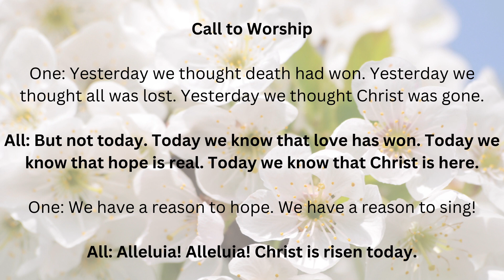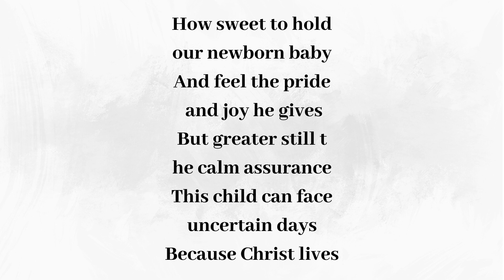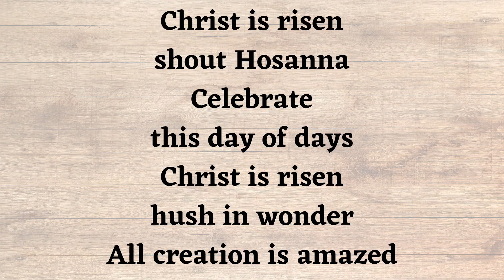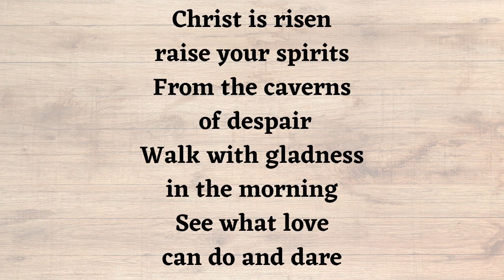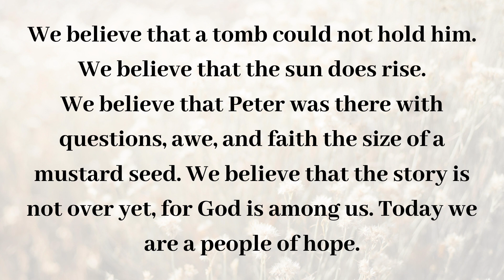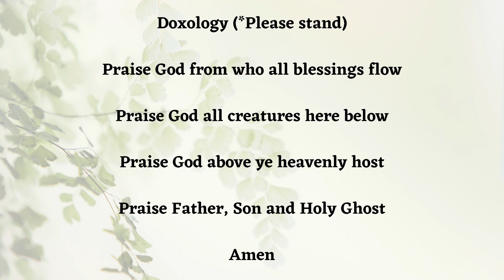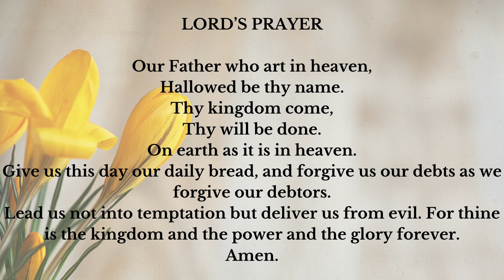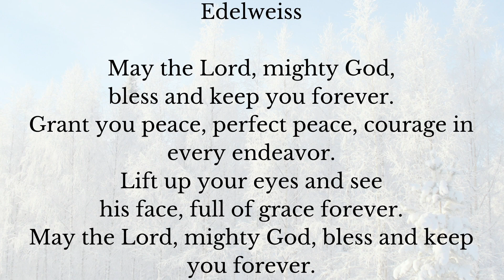Au Sable Grove Sunday Worship 3 31 24